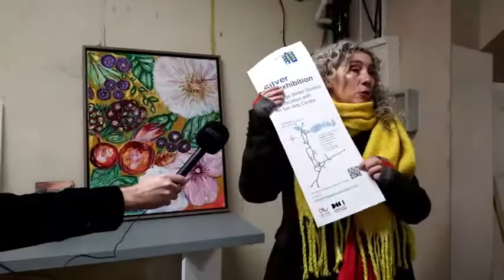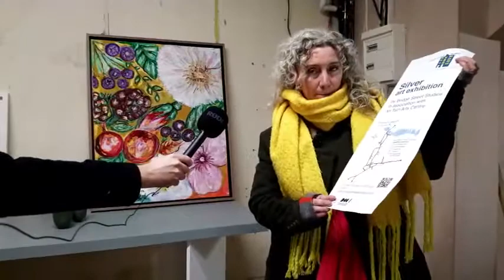Artist Talk: Silver - Bridge Street Studios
This was a live, streamed launch for Dundalk’s Bridge Street Studios 25th Anniversary exhibition, 'Silver', taking place in a selection of shop facades in Dundalk Town centre | Ran 26th Nov -  23rd Dec 2020